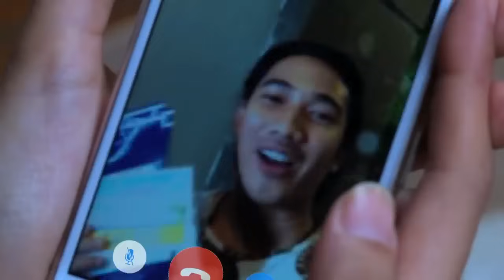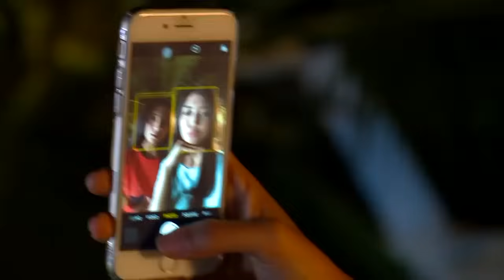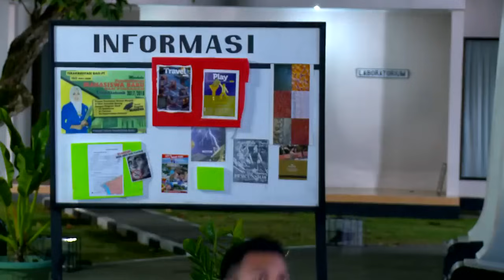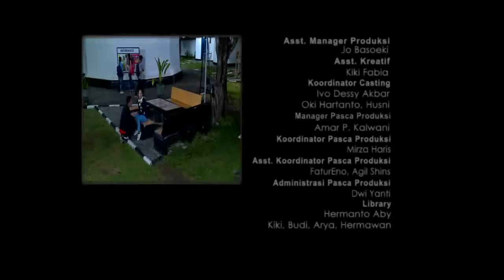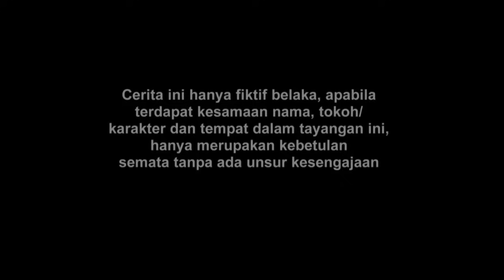FTV Kemana Pelindung Cintaku